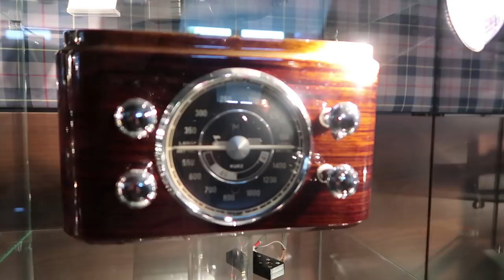Un tuffo nel passato! - Tour Mercedes-Benz Classic Center Stoccarda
Il collega giornalista Gianluigi Giannetti - super esperto di auto d'epoca - mi accompagna in un interessantissimo tour guidato del Mercedes-Benz Classic Center di Stoccarda, un luogo spettacolare in grado di farvi fare un tuffo nella storia delle automobili Mercedes-Benz. Quanto è bella ed elegante quella 300 SL con le portiere ad ali di gabbiano?

📷 Registrato con Canon G7X Mark II